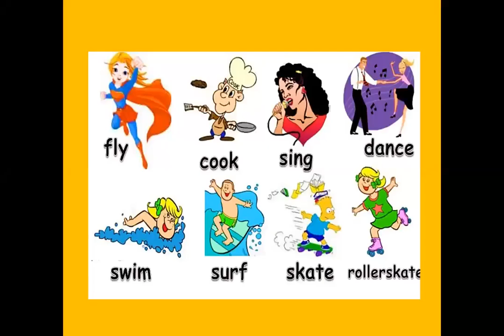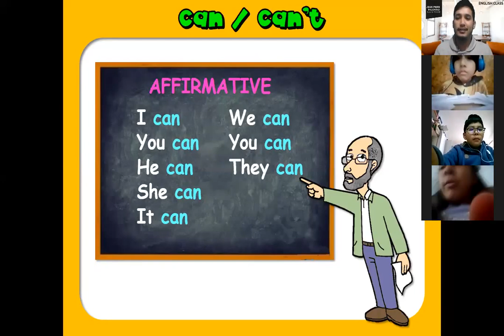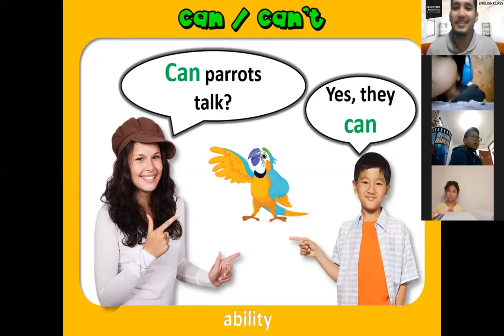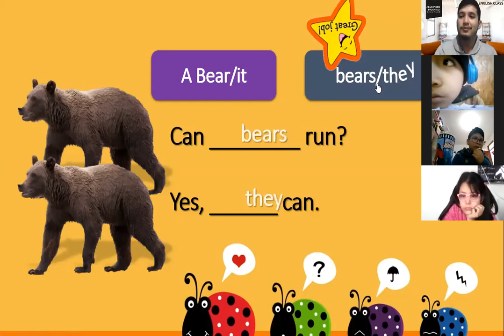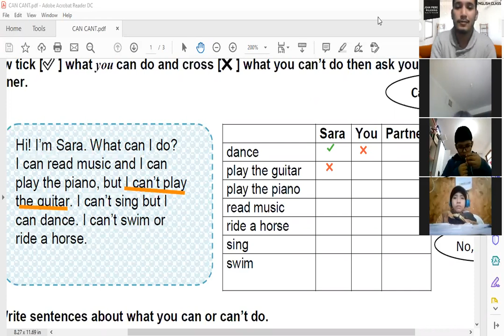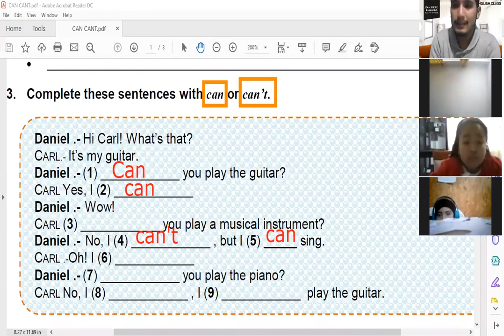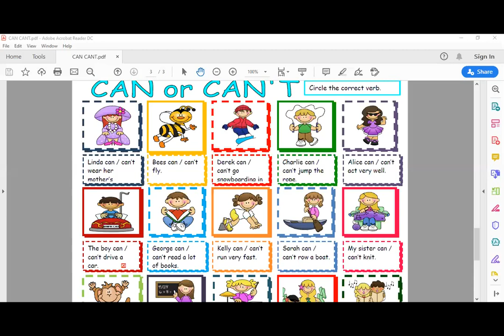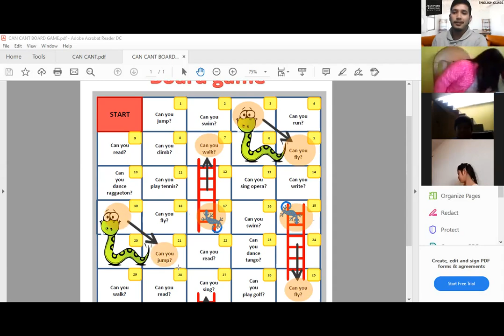#14 INGLÉS (4TO GRADO)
ABILITIES: CAN - CAN'T.